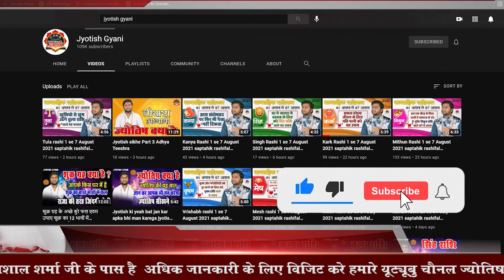श्री कृष्ण लीला | कान्हा की बाल लीला भगवान श्री कृष्ण की कहानी